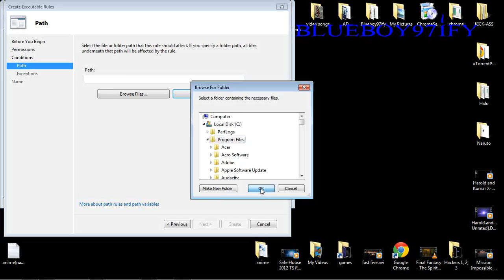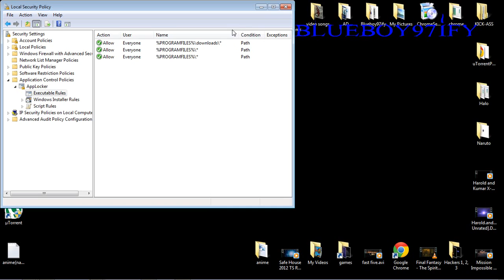Cranbourne app bypass for laptops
must save ur files in programs folder